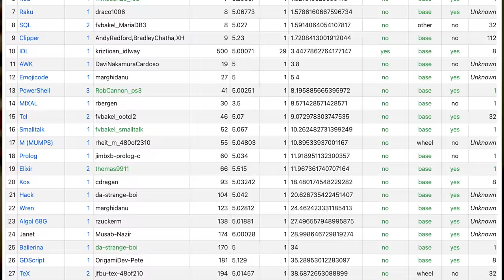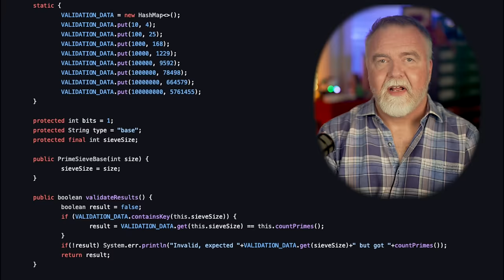Top 5 Fastest Programming Languages: Rust, C++, Swift, Java, and 90 more compared!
Dave tests almost 100 different languages to find the ultimate champion in generating the fastest code.  Feeling a little bit autistic? Check out the free sample of my book